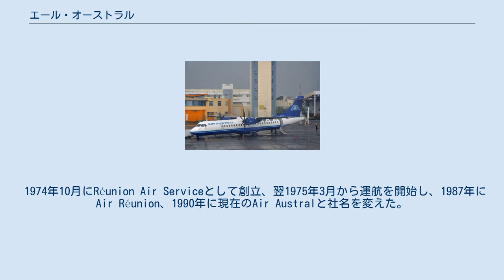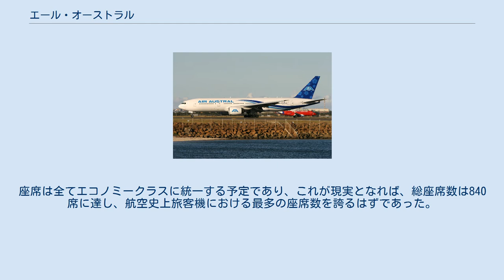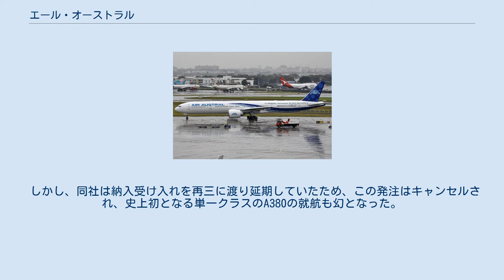エール・オーストラル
Air Australのボーイング777-200ER エール・オーストラル（英語：Air Austral）は、フランス領レユニオンを本拠地としている航空会社である。
また、エール・オーストラルはフランス語での読み方で、英語ではエア・オーストラルである。
 1974年10月にRéunion Air Serviceとして創立、翌1975年3月から運航を開始し、1987年にAir Réunion、1990年に現在のAir Australと社名を変えた。
東アフリカ、インド洋周辺地域に不定期便の運航を行うほか、2003年6月28日よりパリへの直行便を運航している。
 2021年1月現在の使用機材は以下の通り： ATR 72-500 ボーイング737-800 ボーイング777-300ER ボーイング787-8 ボーイング737-300 ボーイング737-500 ボーイング767-300ER（Fly Globespanへ貸出中） ボーイング777-200ER ボーイング777-200LR エール・オーストラルは、エアバス社が開発した超大型機、A380-800を2機発注し、2014年に就航させることを目標としていた。
座席は全てエコノミークラスに統一する予定であり、これが現実となれば、総座席数は840席に達し、航空史上旅客機における最多の座席数を誇るはずであった。
この計画発表により、座席の多さとそもそもの機体の大きさから、「空飛ぶいわしの缶詰」とも呼ばれたという。
 しかし、同社は納入受け入れを再三に渡り延期していたため、この発注はキャンセルされ、史上初となる単一クラスのA380の就航も幻となった。
 レユニオン フランス マヨット モーリシャス セーシェル コモロ 南アフリカ共和国 タンザニア モザンビーク マダガスカル 中国 インド タイ